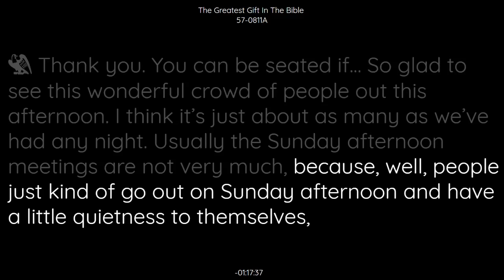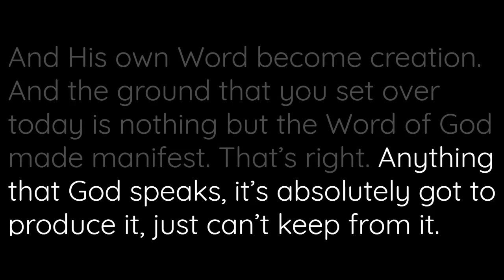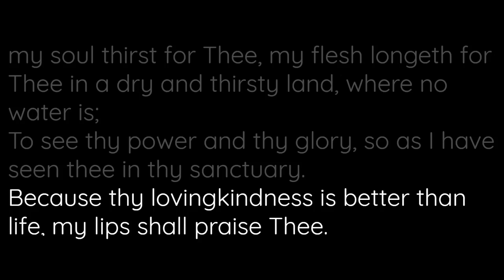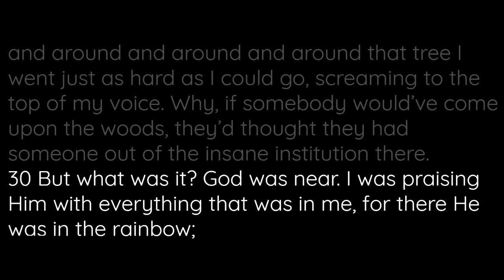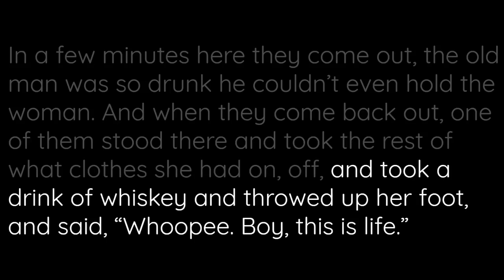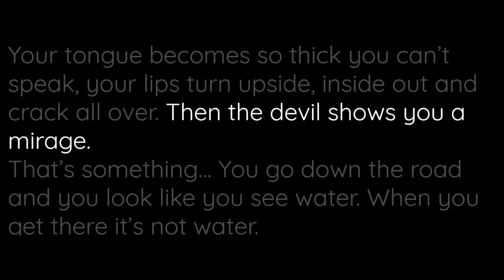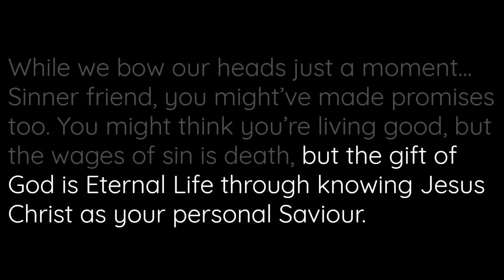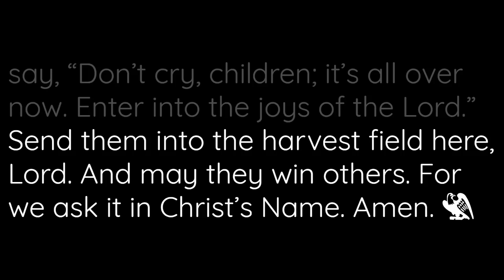57-0811A The Greatest Gift In The Bible | William Branham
57-0811A The Greatest Gift In The Bible | William Branham